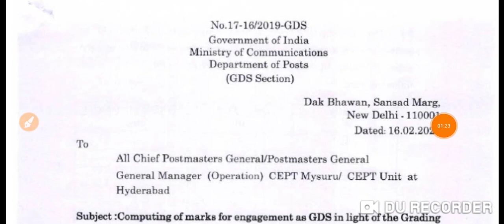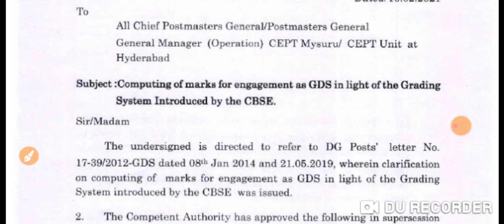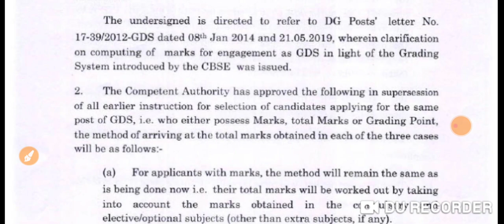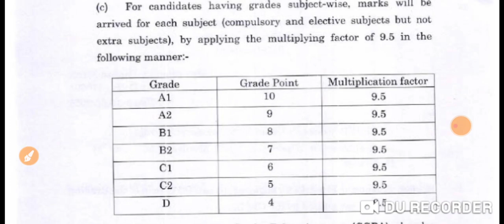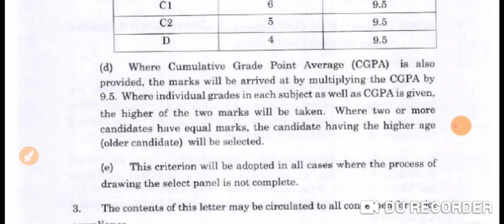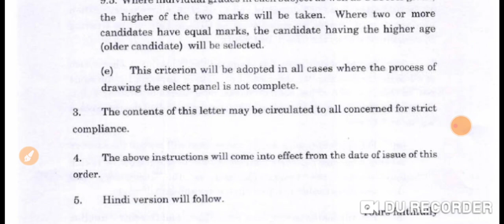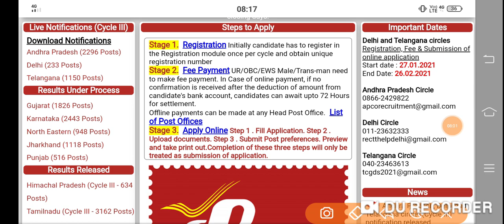India Post GDS Today Breaking News ।। Good Update All Candidates